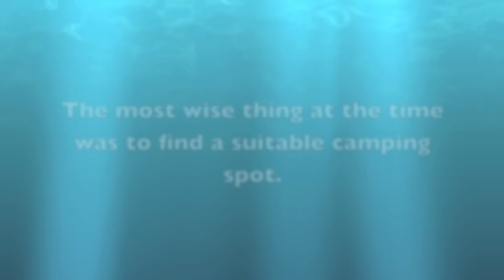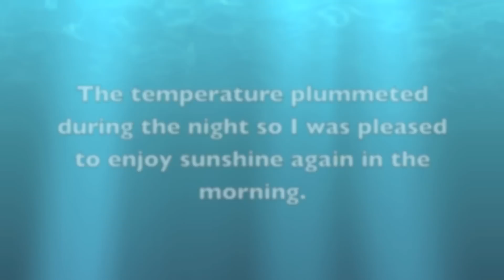Mt Crichton - New Zealand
Mt Crichton